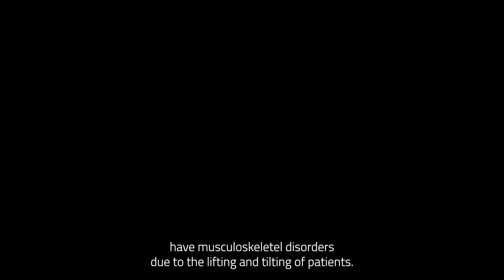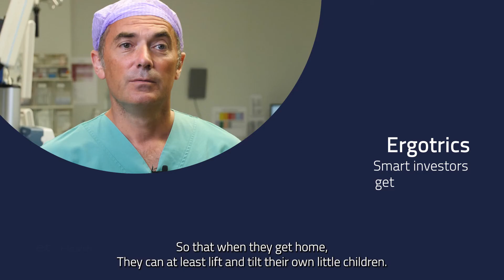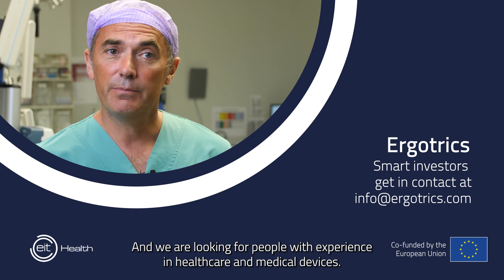Scale-up stories with Ergotrics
Ergotrics specialises in positioning and moving patients with compressed air. Inflatable medical devices allow optimal positioning of patients in hospitals. Using compressed air instead of manual force provides better support for patients without ergonomic burden for the healthcare worker.

Hear more about how Ergotrics scaled their healthcare solution.